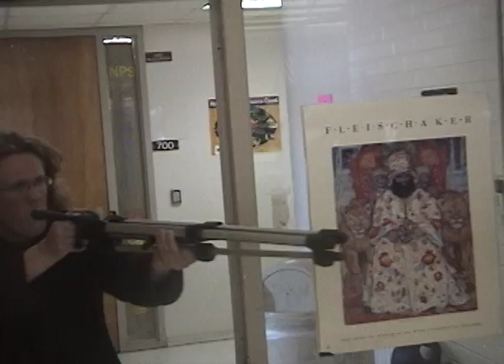War Movie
War Movie Media 1 Project By Mike, Peanut, and Brad